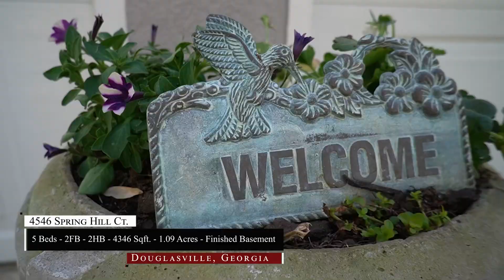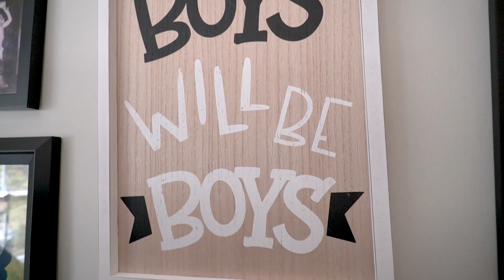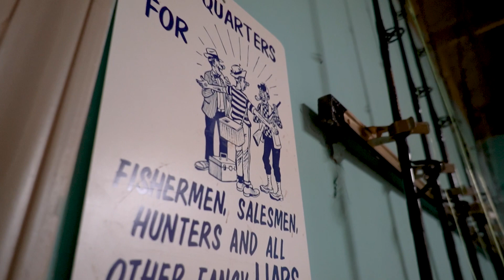4546 Spring Hill Ct Douglasville, GA - Dotti Duncan - 2023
3/29/2023 - 5 Beds - 2 Full Baths - 2 Half Baths - Finished Basement - Workshop/3rd Garage and more. Just a couple miles to Chapel Hill Highschool.